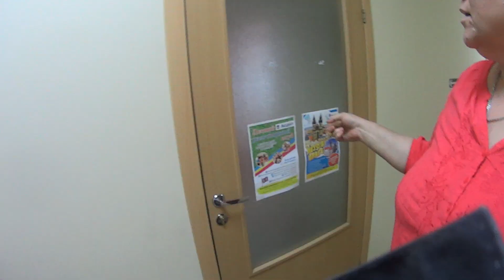Наш обычный день....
Снимала видесюжеты и собрала их в одно видео,так и получился обычный день. Схдили на английский прокатились на великах...жизнь не стоит на месте!